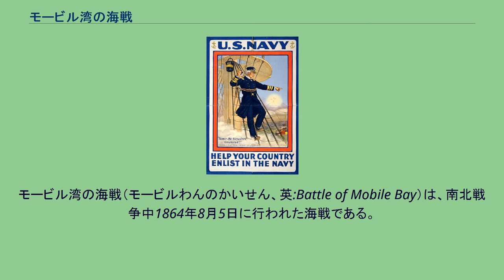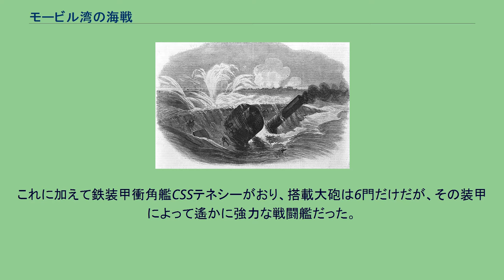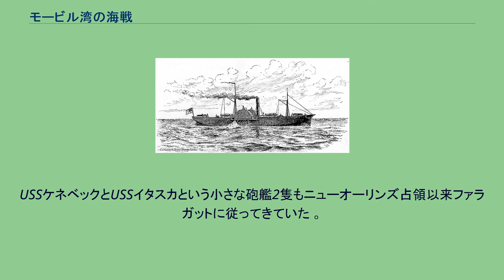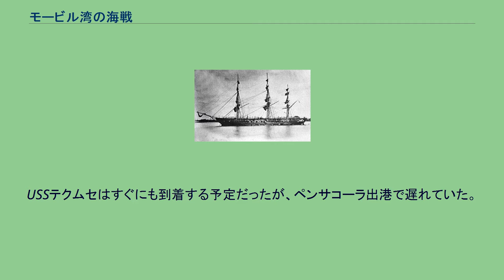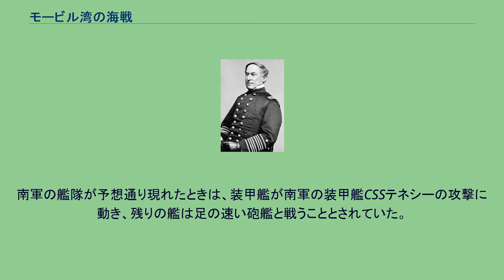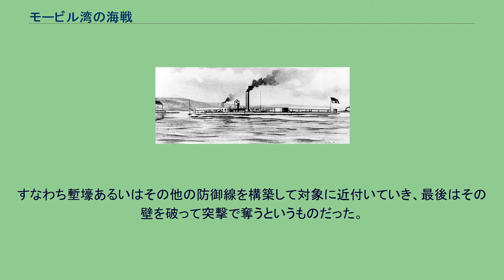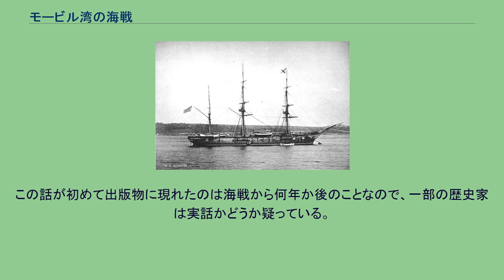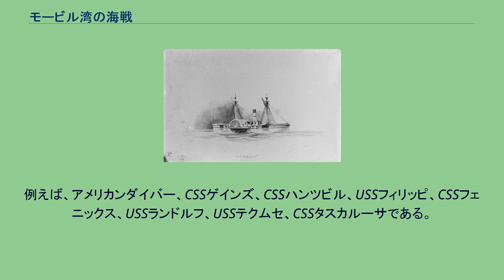モービル湾の海戦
モービル湾の海戦（モービルわんのかいせん、英:Battle of Mobile Bay）は、南北戦争中1864年8月5日に行われた海戦である。
デヴィッド・ファラガット海軍少将が指揮する北軍艦隊が、陸軍の支援も受けて、フランクリン・ブキャナン提督の指揮する小さな南軍艦隊と、モービル湾入口を守っていた3つの砦を攻撃した。
この戦闘はファラガットの無謀とも言える機雷原を突入するという決断で様相が変わった。
その機雷によって鉄装甲のモニター艦が1隻沈没させられたばかりの決断だった。
北軍艦隊は機雷原を通過し、海岸にある南軍砦の大砲射程範囲からも逃れた。
その後南軍艦隊を装甲艦のCSSテネシー1艦まで減らした。
しかしテネシーは退却せず、北軍艦隊全部を相手に戦った。
テネシーの装甲は優れたものであり、受けた砲弾によるよりも敵艦に与えた損害の方が多かったが、数の不利までは覆せなかった。
テネシーは最終的に動けない船体となり、北軍艦隊に反撃することもできなくなった。
その後艦長が降伏して戦闘は終わった。
海軍の支援が無くなった陸上の3つの砦も数日中に降伏した。
モービル湾下流部全体の支配権が北軍に移った。
モービルはミシシッピ川より東のメキシコ湾岸で南軍が支配していた最後の重要港であり、それが閉鎖されたことで、北軍による海上封鎖の最終仕上げとなった。
北軍はこの戦いに勝利することで、アメリカ連合国に残された3つの海港（他の2つはジョージア州サバンナとノースカロライナ州ウィルミントン）のうちの1つを封鎖したことに加え、陸上では同時期にアトランタを占領しており、北側の新聞で大々的に扱われ、3か月後に予定されたエイブラハム・リンカーンの再選に大きな弾みが付いた。
1861年のモービル湾図、下左にドーフィン島のゲインズ砦、湾入口の東岸にモーガン砦が見られる モービル市はモービル湾最奥部近くにあり、モービル川とテンソー川が合流してメキシコ湾に注ぐ、天然の良港だった。
湾の長さは約33マイル (53 km)、下流部の最大幅は約23マイル (37 km) である。
下流部は浚渫を行わなくても外洋船が通ることのできる水深があったが、ドッグ川河口より上流は浅くなって、喫水の深い船舶はモービル市に近づけなかった。
湾口の東は細長い砂州のモービル・ポイントがあり、ボンセカー湾とメキシコ湾を分け、ボンセカー川が注いでいる。
この陸地はモービル湾に入る海峡で終わっており、平和な時代に外敵からモービルを守るためにアメリカ合衆国政府が砦を築いていた。
海峡を挟んで西側は、ドーフィン島に始まる一連のバリア諸島に続いている。
ドーフィン島の北西にリトルドーフィン島があり、一連の小さな島の間にモービル湾に入る2つめの海峡、グラントの海峡がある。
ドーフィン島の南にも幾つかの小島や浅瀬があり、モービル湾入口より南10マイル (16 km) ほどの主水路となっている。
開戦初期にアメリカ連合国政府は海岸全体を守ることはしないことに決めたが、守備を最も重要な港と港湾の幾つかに集中させることにした。
1862年4月にニューオーリンズ港を失った後は、メキシコ湾東部でモービルが唯一の守るべき主要港となった。
モービル市はその後、メキシコ湾における封鎖破りの中心になった。
アメリカ連合国とハバナなどカリブ海の港との貿易の大半はモービルを通じて行われた。
封鎖を破る試みが数回行われたが、その効果を継続させられるほと大きなものでは無かった。
この戦争で北軍海軍を最も当惑させた出来事は、1862年9月4日に襲撃艇CSSフロリダが封鎖を破ってモービル湾に入ったことであり、さらに1863年1月15日にはフロリダの湾からの脱出を許していた。
西メキシコ湾封鎖戦隊の戦隊長デヴィッド・ファラガットはその指揮を任された時に、モービル市とニューオーリンズ市を占領する指示を含めた命令を受けていたが、初期はミシシッピ川下流への作戦に忙殺され、モービル市と港は注目されていなかった。
それが変わったのは1863年にヴィックスバーグが陥落してからだった。
北軍戦略の遅延に乗じて、南軍は湾入口のモーガン砦とゲインズ砦を強化することで、モービル湾の守りを固めた。
さらにより小さなパウエル砦を建設してグラントの海峡の水路を守った。
グラントの海峡は柱など障害物でも守られ、それが潮流をヘロン海峡に逸らせる効果があった。
ゲインズ砦 陸軍 ...